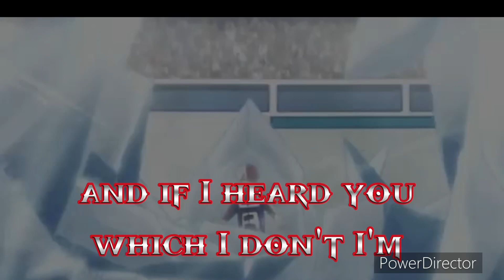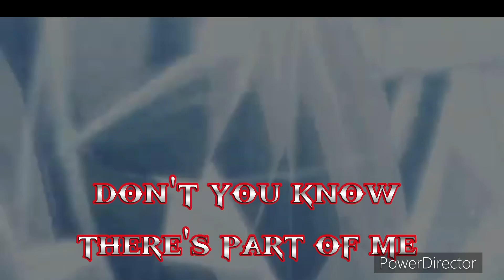Into The Unknown Panic At The Disco Todoroki AMV